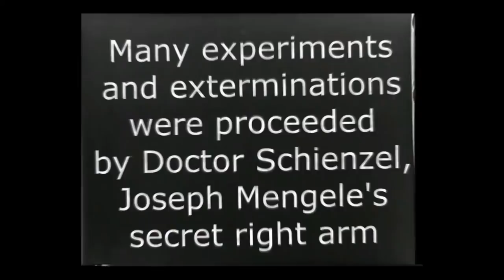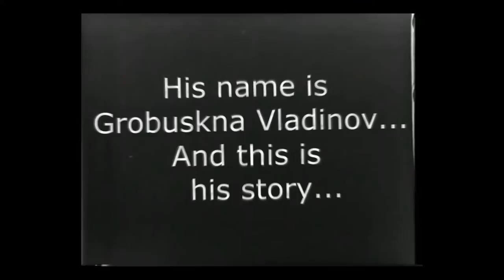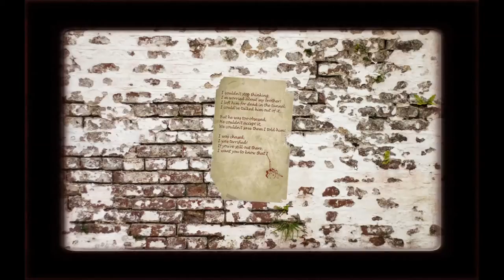Let's Play The Forgotten Ones (Blind) #01 - This Is Depressing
Welcome to The Forgotten Ones, the game that has arguably one of the most depressing opening cinematics of all time. I saw it on Steam as a FTP game and because of my love for Cry of Fear, I decided to give it a go! Not to mention, it's October! Horror games are a must!